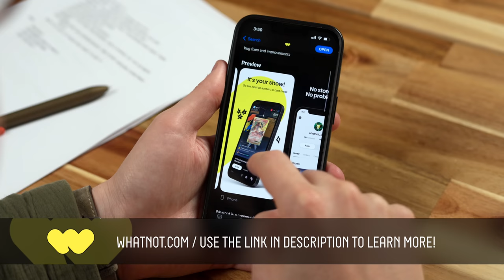GPHG Awards & Japanese Chronos | A Week in Watches: MB&F, Massena LAB & Kurono Tokyo | Worn & Wound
Click here to signup for Whatnot and get a $15 credit

Chapters:
00:00 - A Week in Watches
00:42 - GPHG Awards
07:32 - The Brits Go Off-Road
09:08 - Whatnot (Sponsor)
10:12 - Massena Doubles Down on...
13:08 - Squale Goes Super Squale
15:25 - Release of the Week!

Experience Enthusiasm